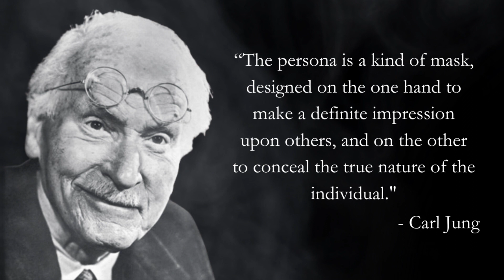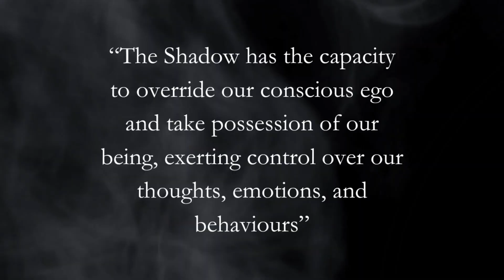Madagascar - Five Minute Themes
Join us in our new series where we break down the theme of some of our favourite stories in five minutes or less. In todays’ video we’ll be looking at the DreamWorks classic Madagascar and breaking down how Alex’s story perfectly symbolises the process of shadow integration in Jungian psychology as Alex is ripped from the safety of his home in the New York Zoo and thrust into the dangerous world of Madagascar where he’s forced to confront his true lion nature.